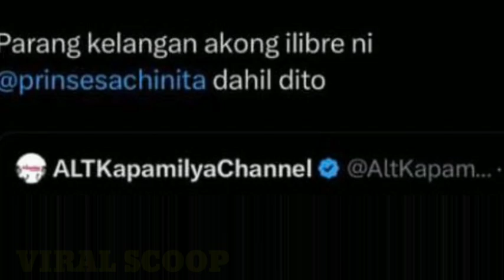OMG! PAULO SUPER CUTE SO GWUAPO AT HINDI OA SA MINI MISS U